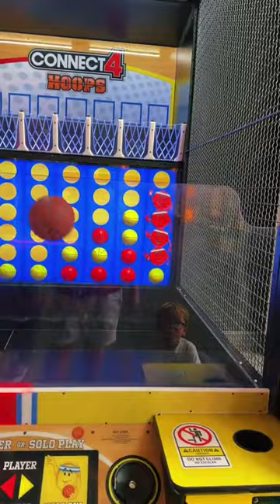If you know the creator of this game and want to have them reach out to me…